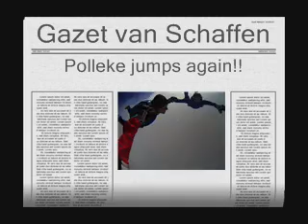polleke jumps again.wmv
Altijd tof om terug met Pol te springen. Dus doen we dat maar ineens met velen.